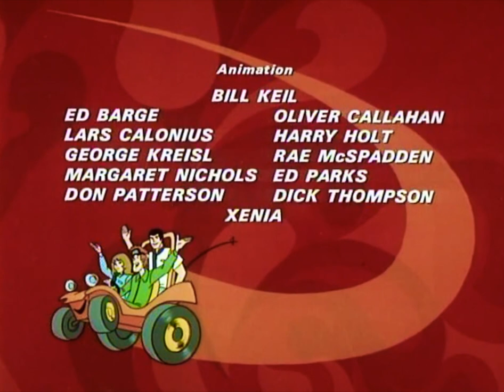Classic TV Theme: Speed Buggy (1973)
Inspired in part by Disney's 'Love Bug', this one-season animated series on CBS featured a group of teenagers and their talking dune buggy. They compete in races, while their side gig was solving mysteries and foiling crooks and evildoers (sometimes using stories adapted from 'Josie and the Pussycats'). Mel Blanc and Arlene Golanka were among the voice artists. After its brief run (16 episodes) it would reappear to replace cancelled shows and by 1977 the show had aired on all three networks. Theme by Hoyt Curtin (plus the customary sharing of copyright with Hanna and Barbera).